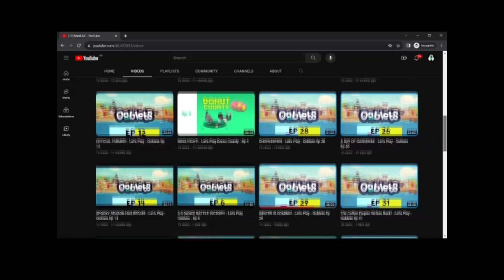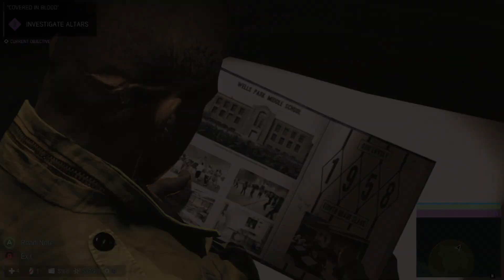A CULT CLUB - Let's Play - Mafia 3: Definitive Edition Ep 34